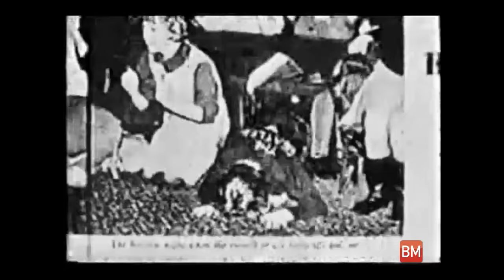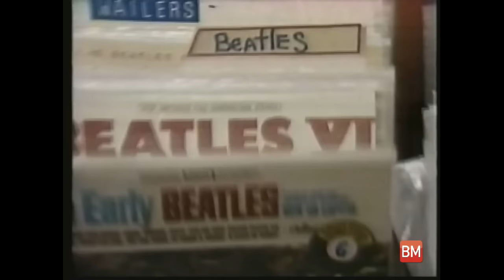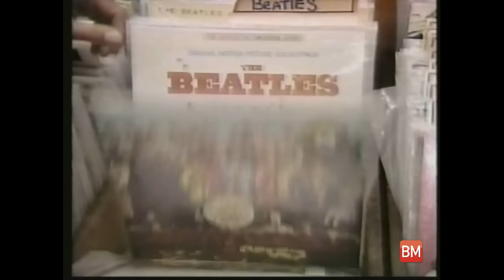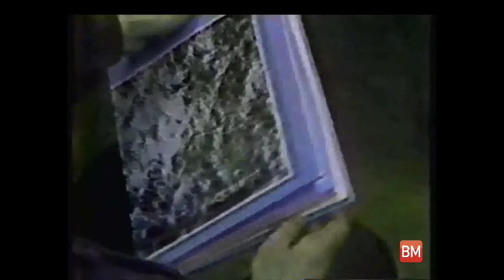JOHN LENNON 9 DE DICIEMBRE NOTICIERO "24 HORAS" TELEVISIÓN MEXICANA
Imágenes del noticiero "24" Horas" del día 9 de Diciembre de 1980.
Dando todos los detalles de la muerte de John Lennon en voz del desaparecido periodista Jacobo Zabludovsky.
Estas imágenes no habían sido presentadas en pùblico desde aquel fatídico día de diciembre de 1980, hace 36 años.                                                   Pudiera resultar para algunas personas una nota "amarillista", pero el propósito, como siempre, es hacer historia de los hechos ocurridos en nuestro país de una noticia tan fuerte y que lo sigue siendo hasta nuestros días, principalmente a quienes amamos la música de los Beatles.